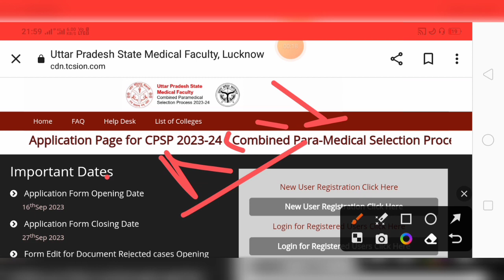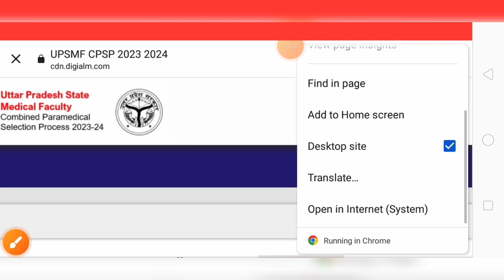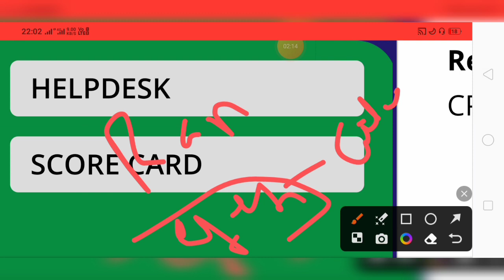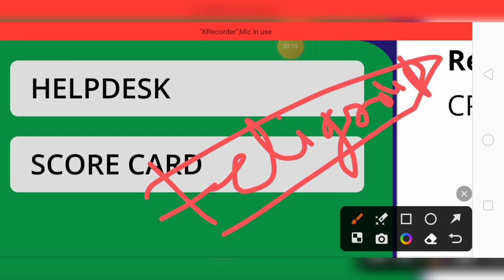upsmfac merit list जारी हो गयी।how to download merit list 2023-24।